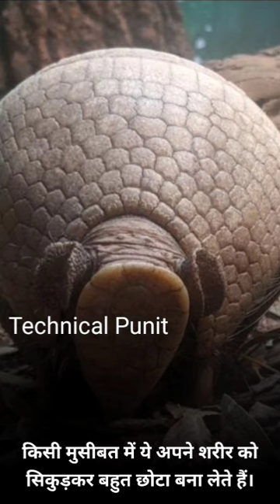दुनिया का ऐसा जानवर जिसके पास है नैचुरल बुलेट प्रूफ जैकेट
दुनिया का ऐसा जानवर जिसके पास है नैचुरल बुलेट प्रूफ जैकेट | Armadillo | Natural Bullet Proof Jacket | Such an animal of the world who has a natural bullet proof jacket

▶️ Main Channel: @technicalpunit
🎦 Vlog Channel: @PunitKVideos4u